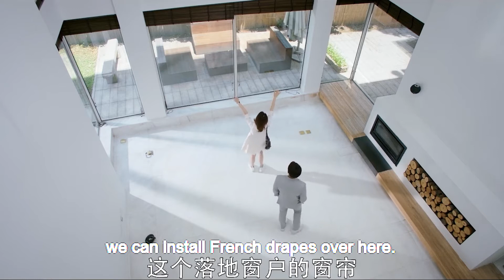【树下激吻】灰姑娘和帅弟弟在姻缘树下定情，两人甜蜜爆吻，买房定终身！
金瀚 戚薇 黄梦莹 王阳明 No Secrets#林星然#江夏#听见你的声音#大陆剧精选#中国电视剧#ChineseDrama#甜宠剧#大陆剧#出色中国电视剧#好看中国电视剧#ChineseDrama2022#2022最新电视剧#2022ChineseDrama#大陆热播剧#cdrama#中剧#偶像剧#中国电视剧2022#中國電視劇